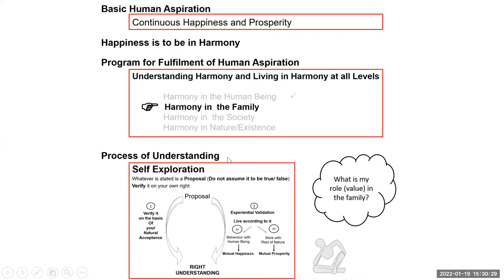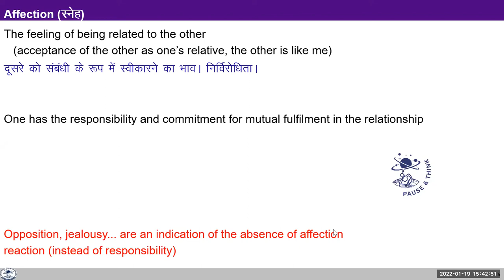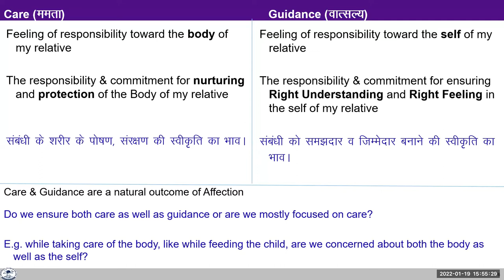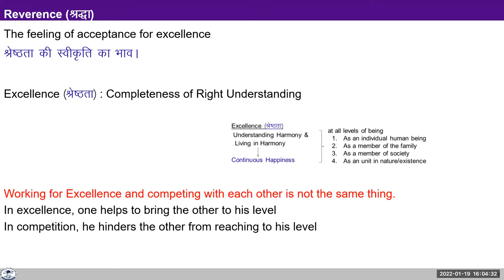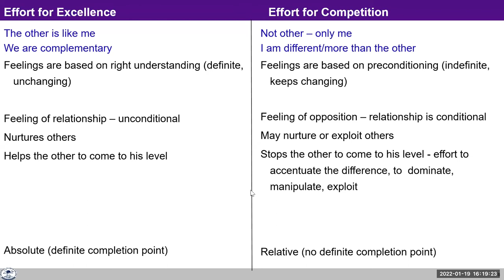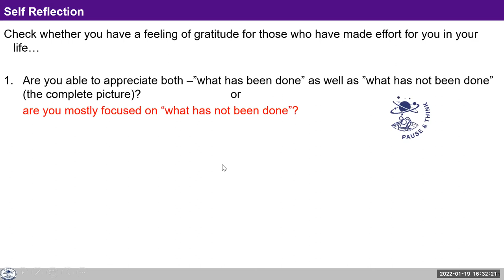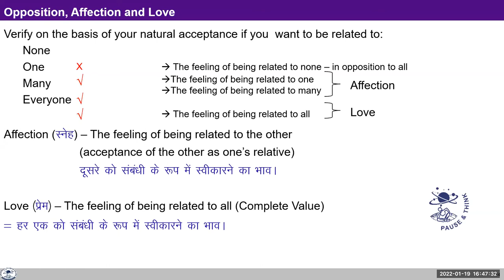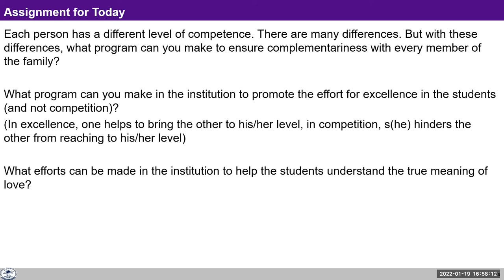L 16 Justice SA